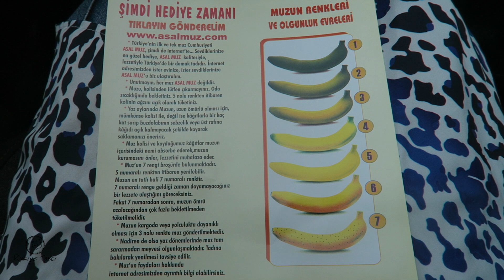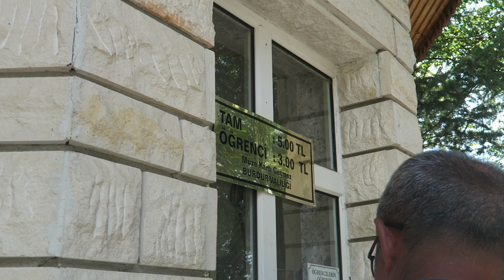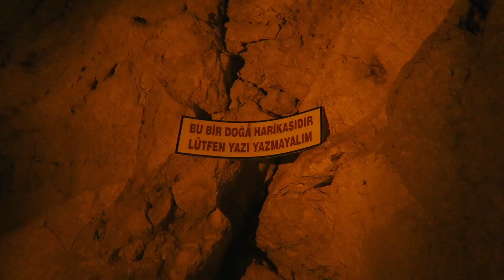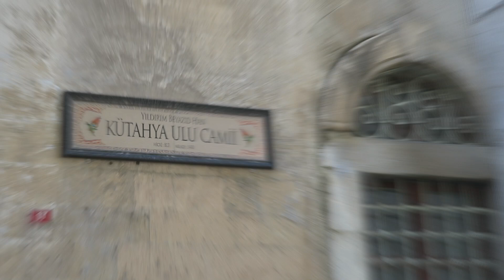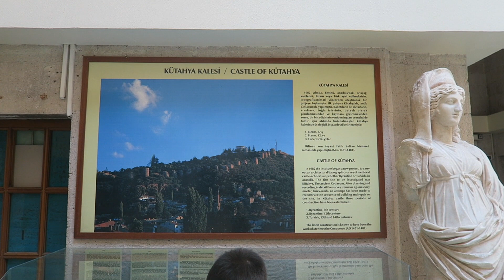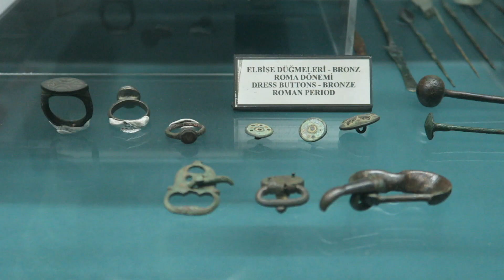Kürkçü Dükkanına Dönüş l Burdur - Sandıklı - Kütahya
Herkese Merhaba,
Ve Antalya tatilimize ait son vlog'ta Burdur, Sandıklı ve Kütahya'yı dolaşıyoruz.

Bizi lütfen takip edin!